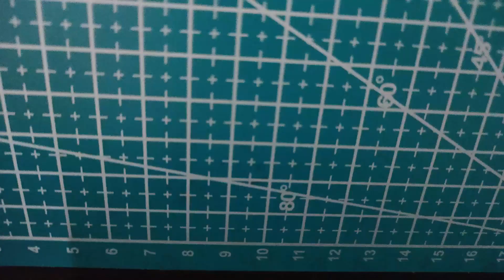Making a Leather Flap Wallet | FREE PDF PATTERN | DIY | leather works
This minimalist flap wallet secures your valuables in place. See the process of making one.

Hello guys! Let me introduce to you Panyero Leather Crafts.

In the span of this pandemic, I have learned a lot about myself. I have learned to slow down in this fast paced world. I have learned to appreciate the little things with my family and learned to make something for myself. With this, I started leather crafting.

One of my own creations, a minimalist flap wallet. Handcrafted by me. Still learning and still growing.

PS. This is my first time making a video and a wallet. So please bear with me.